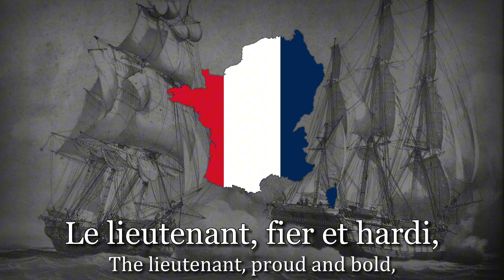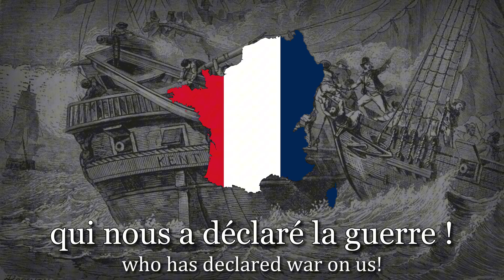"Au 31 du mois d'août" - French Sailor’s Song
"Au 31 du mois d'août" is a French sailors' song inspired by the capture of the Kent by privateer Robert Surcouf. It celebrates the French victory over the British, although the dates and places in the song differ from the historical event.